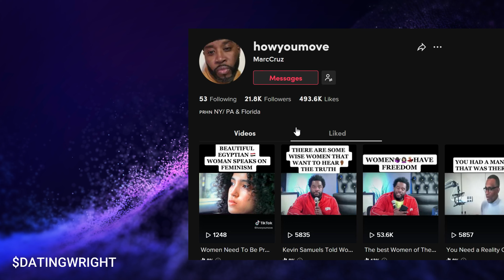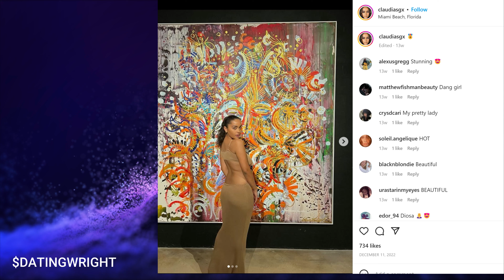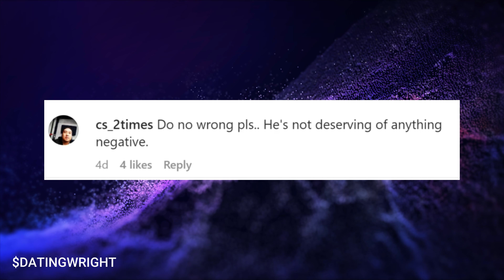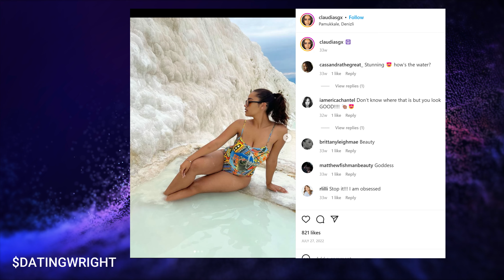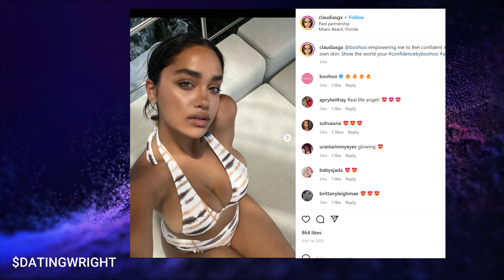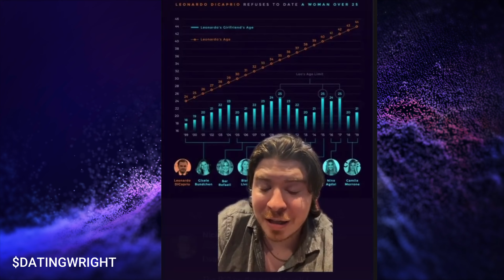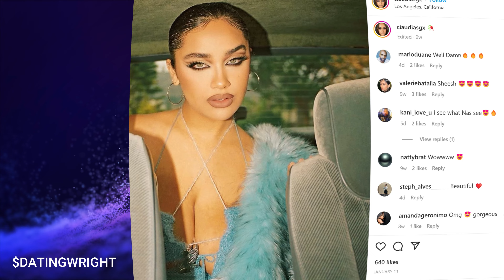49 Y/O Rapper Nas Dating a 22 Y/O Dominican Model